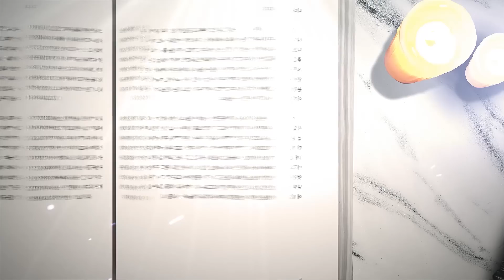"러시아는 절대 전쟁을 멈출 수 없다" 러시아가 물러설 수 없는 이유